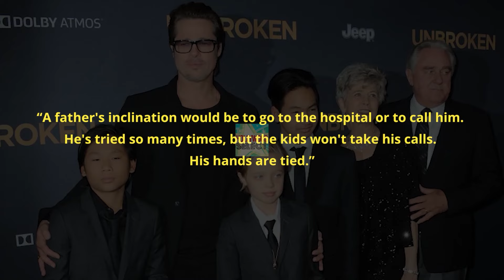Brad Pitt And Angelina Jolie Soon To Cross Paths At The Venice Film Festival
Estranged Couple, Brad Pitt and Angelina Jolie will seen be crossing paths as the Arrive together at the VENICE FILM FESTIVAL for promoting two 'BIG ' projects.